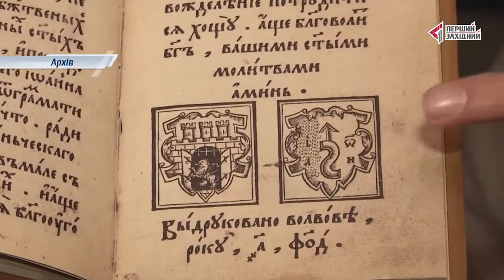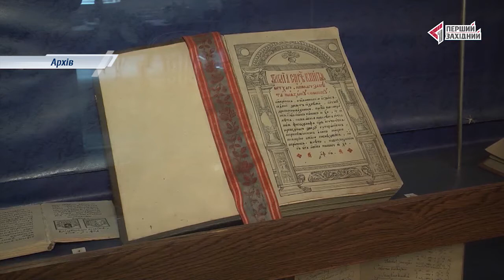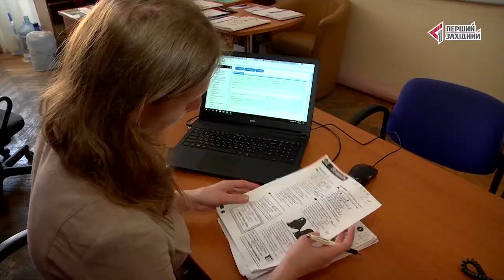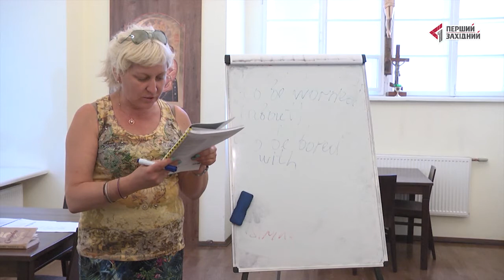ОЧІ. новини 02.08.2017